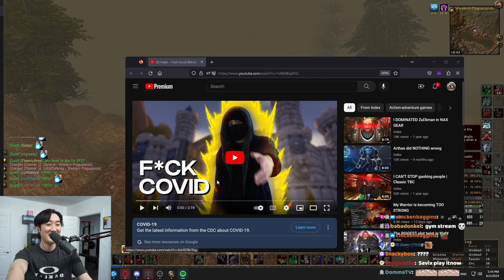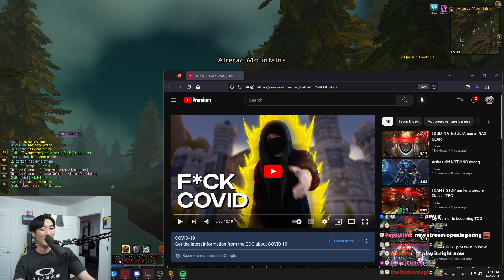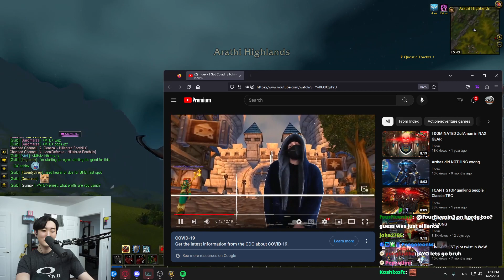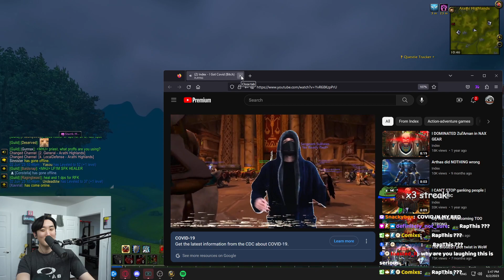SNACKYBOX FORCES ME TO WATCH INDEX RAPPING